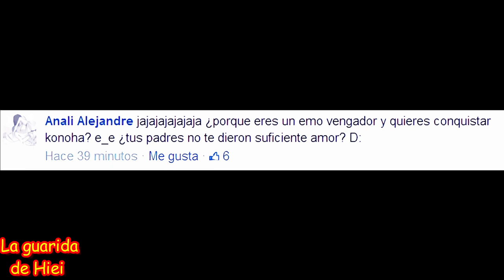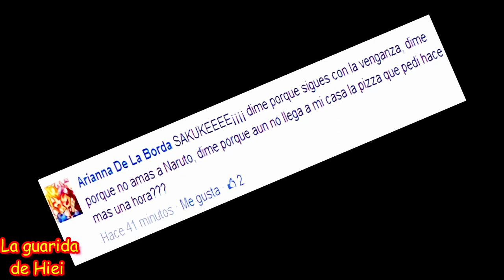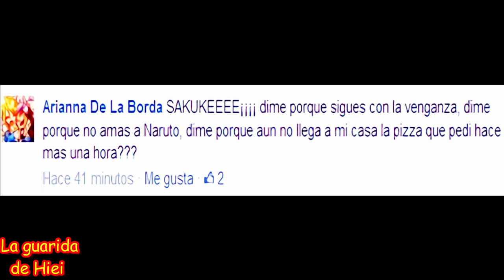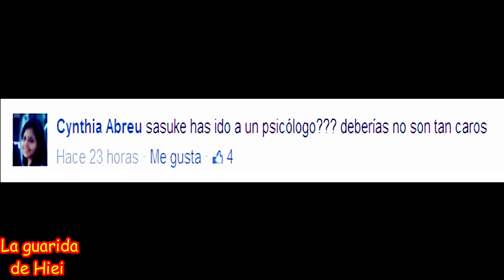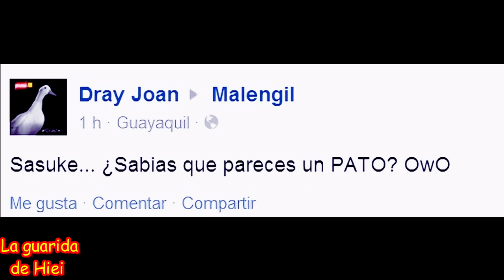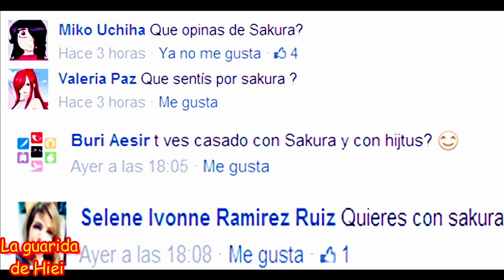Sasuke le responde a los fans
Ahora Sasuke estará en un momento más intimo con los fans de la serie, resolviendo(muy a su pesar) las preguntas de ellos, que serán de todo tipo, ya que todos queremos saber mucho de él.